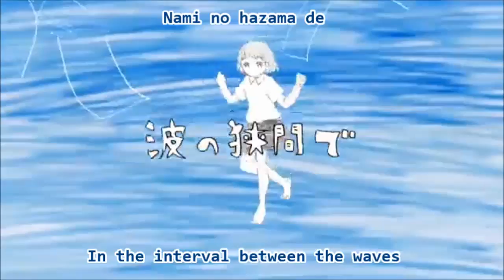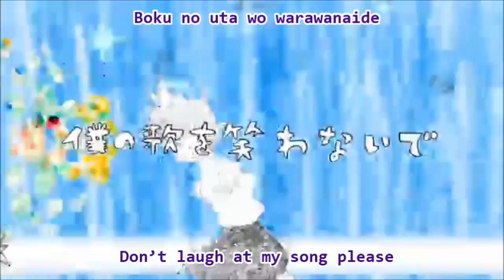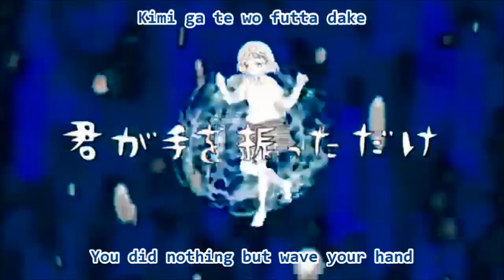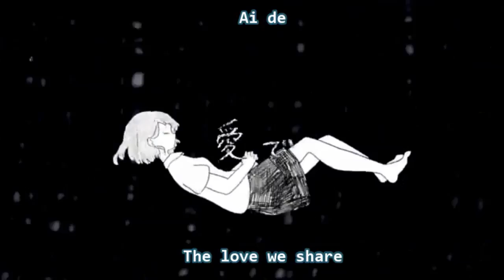【そらる×まふまふ】Underwater Sea Lily Story 【ENG/ROMAJI】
SORAMAFU !!

Ohgod Im weak to this precious collab (●´□`)♡
Its official.
My FAVE

Blue - Soraru
Purple - MafuMafu

This is our first time singing together. We hope you like it.

■Underwater Sea Lily Story sm22960446　I borrowed this video.

Vocal and Mix
Soraru　[mylist/7359936 / co55853] @soraruru

Vocal
Mafumafu　[mylist/22993832 / co1089826] @uni_mafumafu